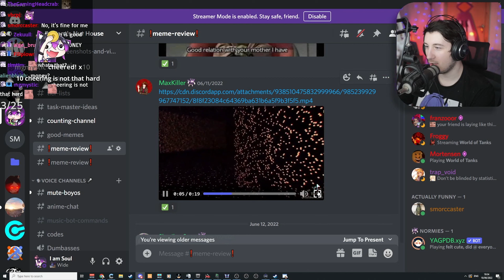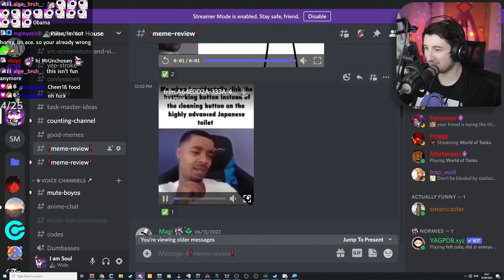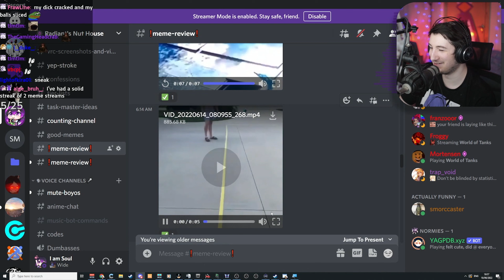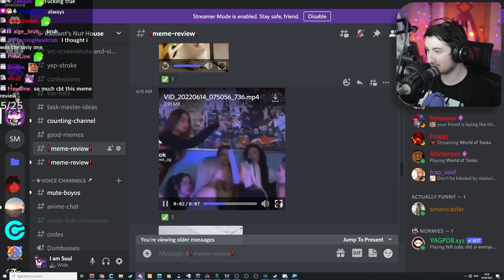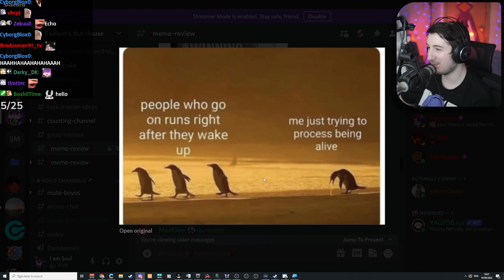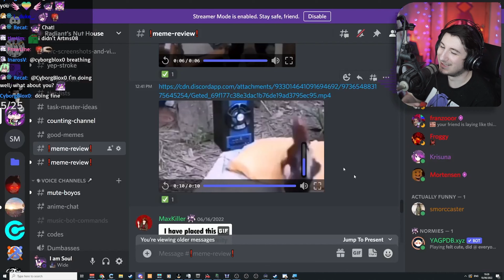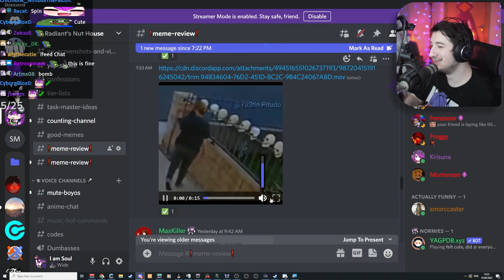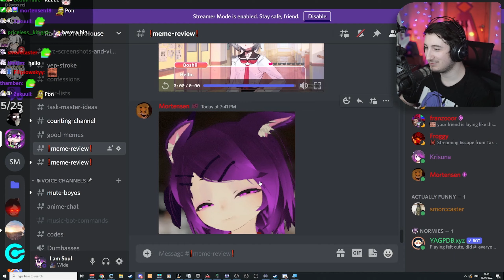Ranking your horrendous TikToks on Discord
Post your memes on discord. I review them live every Saturday!